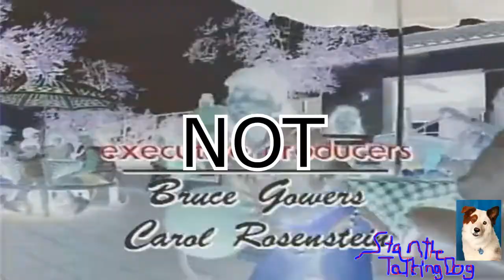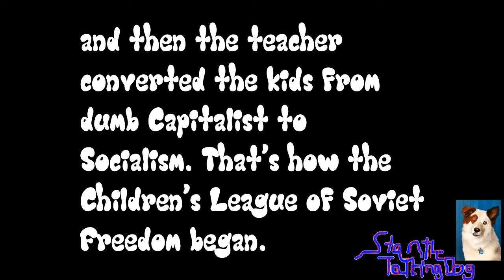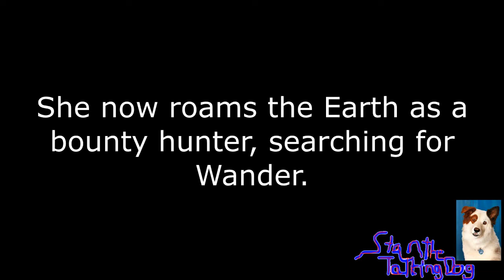YTP: The Kidsauce Kids Don't Know What They're Gonna Be (Kidsauce V)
The long awaited Kidsauce V is here. Nine stories twined together by a farmer and his slave.

any joke theft is unintentional.